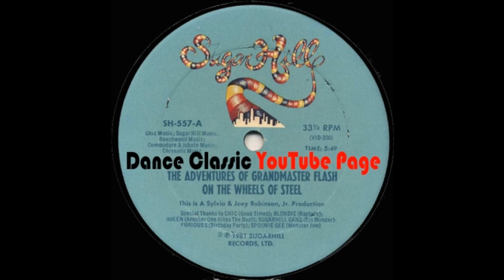Grandmaster Flash And The Furious Five - The Adventures Of G. F. On The Wheels Of Steel (Extended)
Dance Classic P. 1981 Sugarhill Records Ltd.